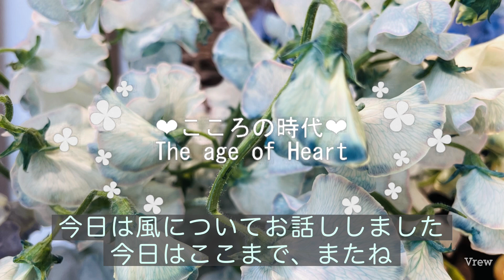【こころの時代】苦しさと風。自然の浄化法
苦しさと風

　風は浄化をする力があるのですが、体の中に張り付いた祖の記憶や習慣などを引き剥がす力があります。風の吹く日は外に出て、風に当たると良いでしょう。特に自分は祖の環境だなと感じる方は、今のうちにたくさん風に当たってくださいね。窓を開けて家の中に風を通すのも良いでしょう。冬の淀んだ空気を浄化しましょう。

　ただ、風は肝経を弱らせるものでもあります。風に当たりたくないなぁと感じる方は、疲れが溜まっています。午前中に酸っぱいものをとったり、よく寝て肝臓を休ませてあげてください。脂っこい食べ物が続くと肝臓は疲れてしまうもの。これも、烏龍茶やブラックコーヒーと一緒に食べる方が負担が減ります。脂っこいとは、天ぷらやとんかつとは限りません。ケーキやチョコ、バター。カルビなどの焼肉、お刺身でもトロや油の多いものは全て入ります。体に良い油と言っても、分解して消化吸収は必要です。たまには、アルコールだけではなく、脂っこいものも休む日を作りましょう。

　風に当たって心地よいと感じる人は、特に要注意です。自分の中の祖の環境に慣れてしまって、苦しいことに気づかず、自分がいじけていることさえ気づきません。自分の思考が祖の思考でも、仕方ないと諦めてしまいがちです。諦める心は仕方ないのですが、未来にある自分を思い描いて、祖の思考から抜ける努力も大切です。

まとめ
　祖の思考は、ありとあらゆる方面から浄化する自然界の力が増していく。自分の中にある祖の思考に染まる時は、一旦自分だけの未来日記をつけて、皇の思考を思い出そう。